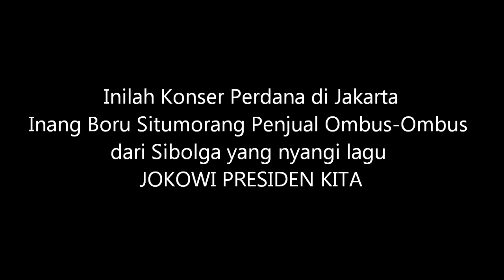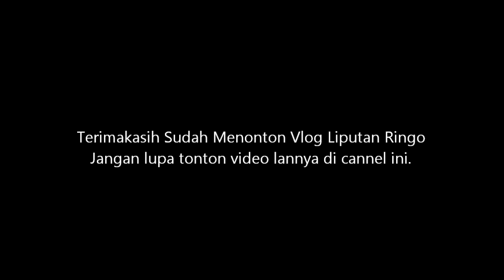Aksi Inang BORU SITUMORANG parOmbus-Ombus Sibolga GOYANG JAKARTA nyanyi lagu JOKOWI PRESIDEN KITA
Aksi Inang Boru Situmorang Penjual Ombus-Ombus dari Sibolga Menggoyang Jakarta saat nyanyi lagu JOKOWI PRESIDEN KITA

Inilah Konser Perdana di Jakarta Inang Boru Situmorang Penjual Ombus-Ombus dari Sibolga yang nyangi lagu JOKOWI PRESIDEN KITA, 30 September 2018.

Selamat menyaksikan

Aksi Inang BORU SITUMORANG Penjual Ombus-Ombus dari Sibolga GOYANG JAKARTA nyanyi lagu JOKOWI PRESIDEN KITA